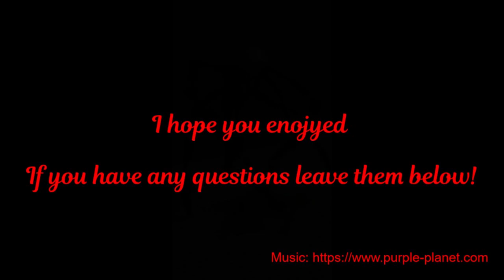Lego Slender Man Moc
Quick video showing off my Slender Man moc and my entry for Brickitects 35k contest!

I would like to say that when I hit 50 subscribers I will release a video series showing my complete Lego collection. To give you an idea of the size, I have 1037 sets logged to Brickset at the moment. So share my channel with your friends if you want to see it sooner rather than later!